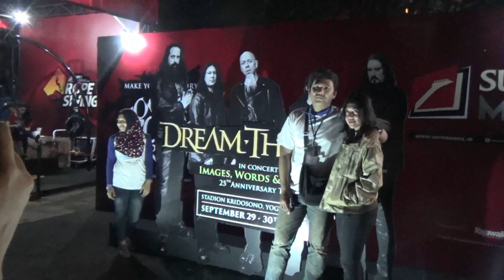DREAM THEATER Live Concert In JogjaROCKarta 2017 Stadion Kridosono Yogyakarta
Memulai aksinya James Labrie,  sang vokalis DREAM THEATER langsung menyapa JOGJAKARTA dari atas panggung yang disambut histeria penonton.

Kerinduan pada Dream Theater pun terobati. terlebih saat  Jhon Petrucci mengajak penonton menikmati permainan melodi gitarnya yang INDAH.

Sang basiss, Jhon Myung dan Keyboardist Jordan Rudde serta Mike Mangini pemain drum begitu memikat dengan teknik kelas duniianya.

Penonton dari berbagai daerah di Indonesia bahkan Manca Negara terlihat menikmati setiap alunan lagu dan harmonisasi musik DREAM THEATER.
Dream Theater tampil dua hari di jogjaROCKarta International Rock Music Festifal di stadion Kridosono.